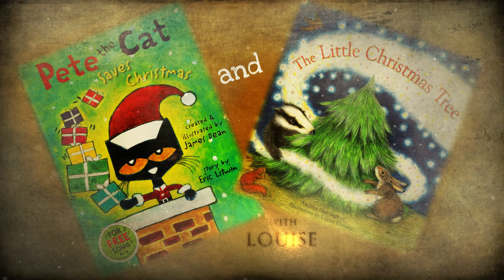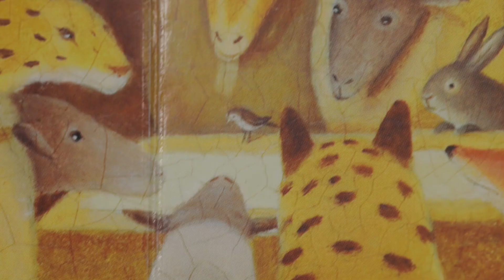Tales from The Storybook Shed - Song of the Stars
Welcome to The Storybook Shed, the perfect place for bedtime tales this Christmas. Get comfy, snuggle in and get ready to listen as Jacqui reads Song of the Stars by Sally Lloyd-Jones with paintings by Alison Jay.

And find more detail of PBC online Christmas and other services